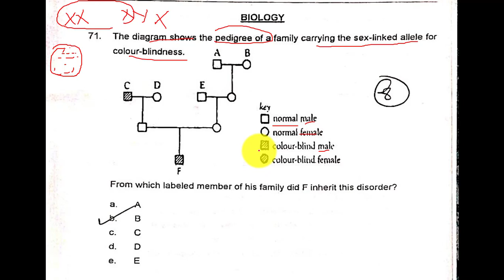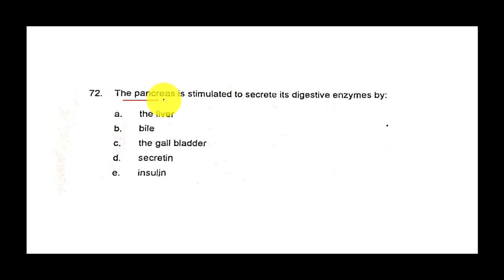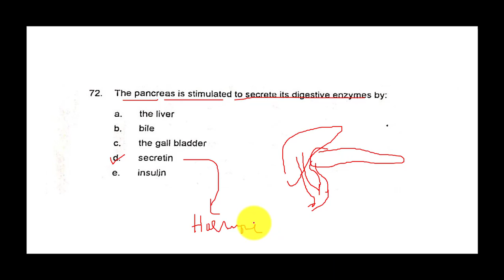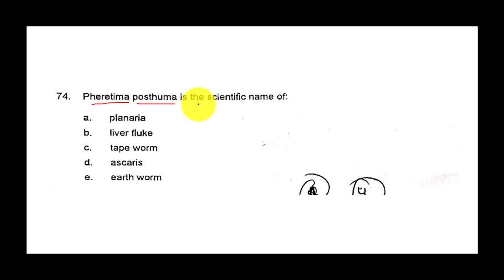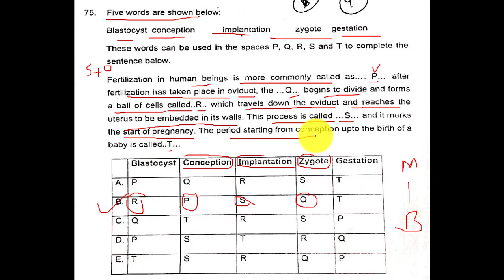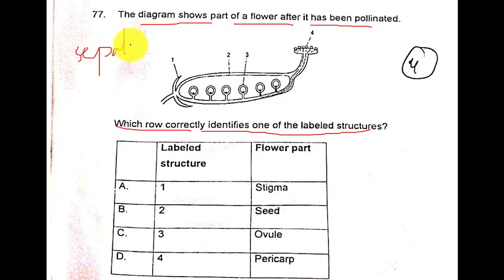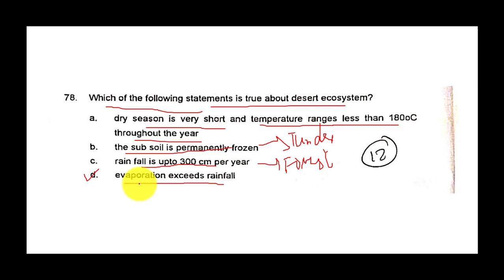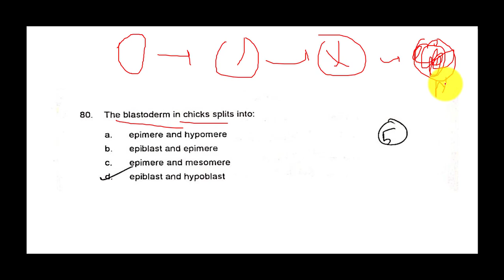MCAT || INTERIOR SINDH PAPER 2015 PART 1 || BIOLOGY SECTION